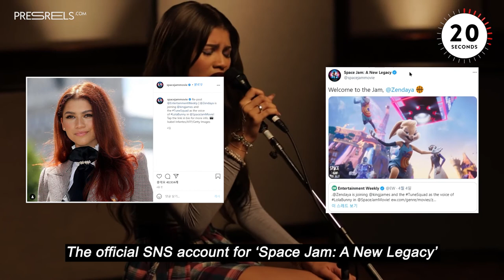Zendaya, Joines ‘Space Jam: A New Legacy’ along with the NBA Star Lebron James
PRESSREELS offers a variety of videos, including trendy news and exclusive interviews. In addition, PRESSREELS is also providing articles as news magazines. If you are interested in PRESSREELS or are interested in several K-POP, POP, or HipHop artists, please pay attention to our Youtube channel and magazine.

In 2021, the best choice is to follow PRESSREELS.

PRESSREELS offers solid coverage over music, culture, and entertainment. This is the official channel for exclusive interviews, live performances, and breaking news.